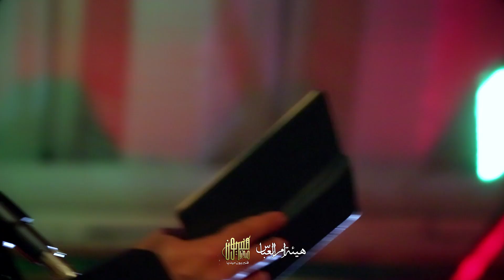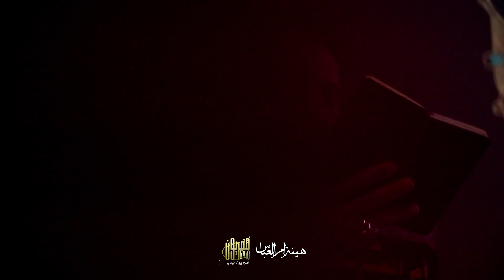طحت راية || سيد سلام الحسيني || هيئة ام العباس ع Salam al-Hassani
فايبر+واتساب+تلجرام